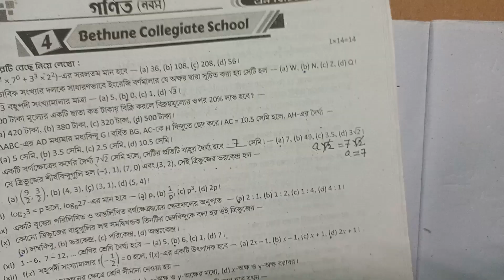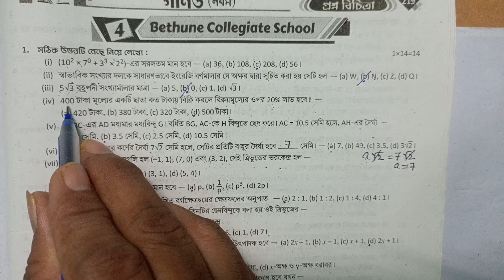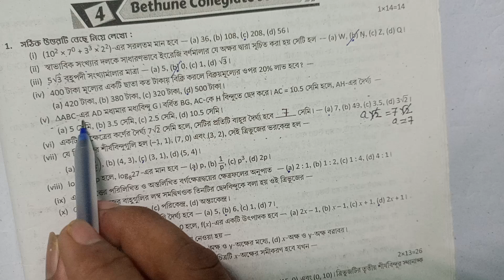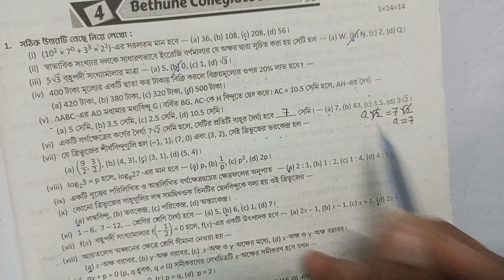Model 04 Math | Bethune Collegiate School | 3rd Summative | Roy & Martin, Page 219 |Class 9 | Qn 1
Related Links

My Class Room

Gafur Math

Class 9 Math Prosno bichitra 2024 3rd Summative

Roy & Martin Class ix Set 4

Roy and Martin Math Class 9 Page 219

Roy and Martin Prosnobichitra Solve Model 4

Bethune Collegiate School

Class 9 Question Bank 3rd Summative Math

রায় ও মার্টিন প্রশ্ন বিচিত্রা গণিত ক্লাস 9 মডেল 4 পেজ 219

❤️❤️❤️ Individual Videos

1. মধ্যশিক্ষা পর্ষদ প্রদত্ত নমুনা প্রশ্নপত্র Math|3rd Summative |Roy & Martin, Page 211 |Class 9 | Qn 1

2. মধ্যশিক্ষা পর্ষদ প্রদত্ত নমুনা প্রশ্নপত্র Math|3rd Summative |Roy & Martin, Page 211 |Class 9 | Qn 2

3. Model 01 Math | Alipurduar MC William HS | 3rd Summative | Roy & Martin, Page 213 |Class 9 | Qn 1

4. Model 01 Math | Alipurduar MC William HS | 3rd Summative | Roy & Martin, Page 213 |Class 9 | Qn 2

5. Model 02 Math | Balurghat Khadimpur HS | 3rd Summative | Roy & Martin, Page 215 |Class 9 | Qn 1

6. Model 02 Math | Balurghat Khadimpur HS | 3rd Summative | Roy & Martin, Page 215 |Class 9 | Qn 2

7. Model 03 Math | Bankura Mission Girls HS | 3rd Summative | Roy & Martin, Page 216 |Class 9 | Qn 1